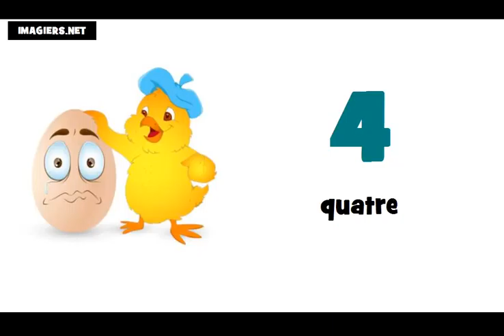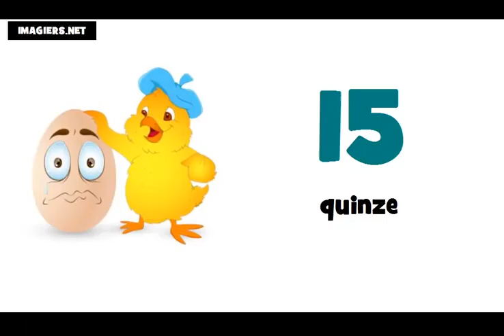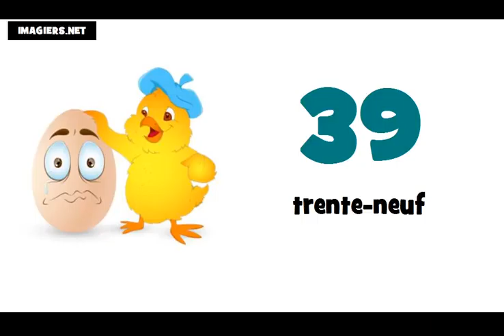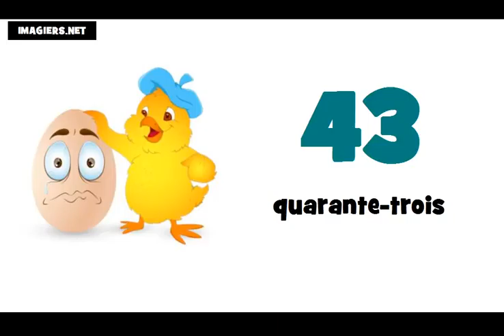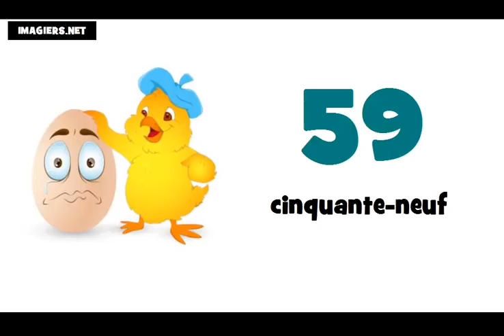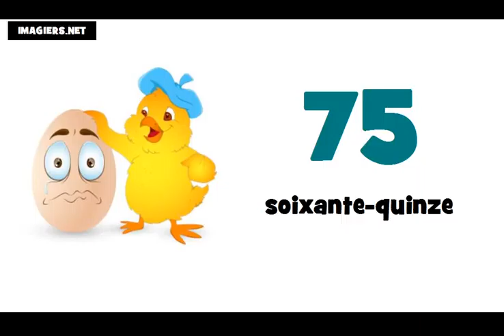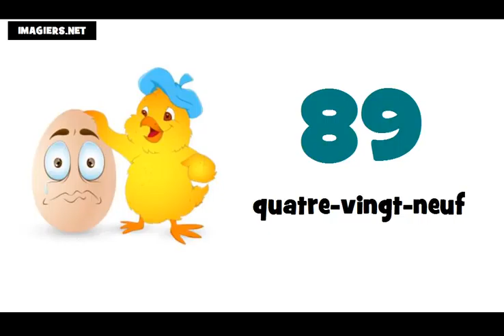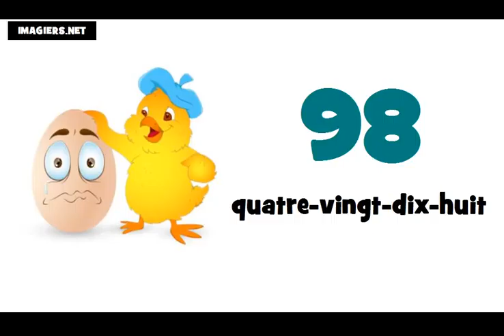tanuljunk franciául # A számok 0 tól 100